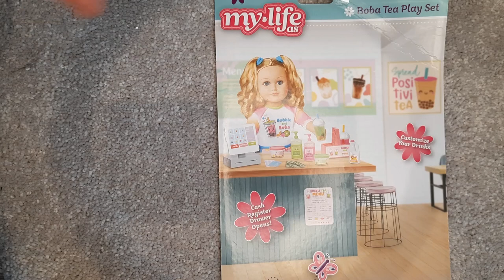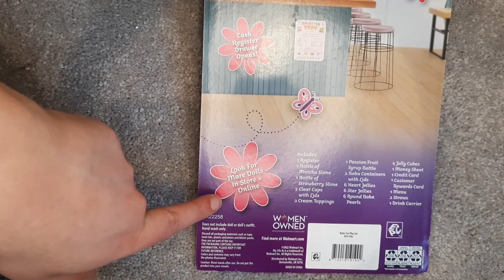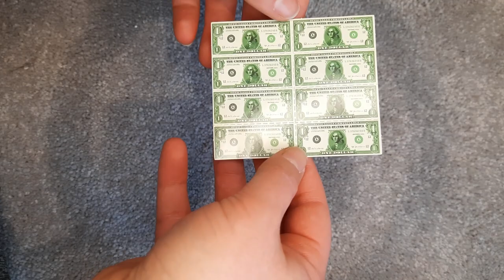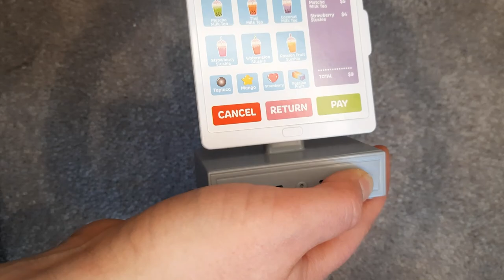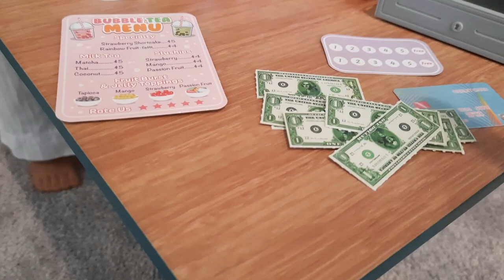My Life As - Bubble Tea play set! - Slime warning!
This is a great set for a great value. So many individual pieces.

Caution!!! This set comes with 2 colors of slime

Works great for 18 inch dolls.

Featuring Kavi Sharma, American Girl of the Year 2023